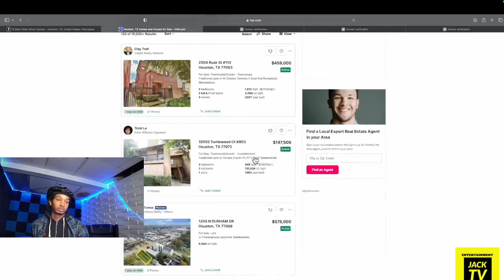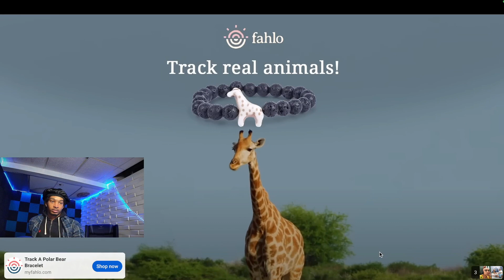Jealous Best-friend Sets Her Bestfriends Boyfriend Up On Loyalty Test🤦🏽‍♂️😂